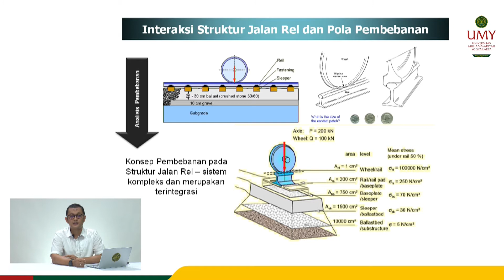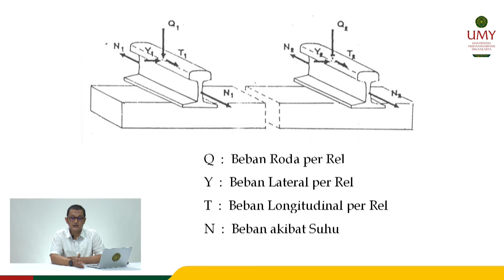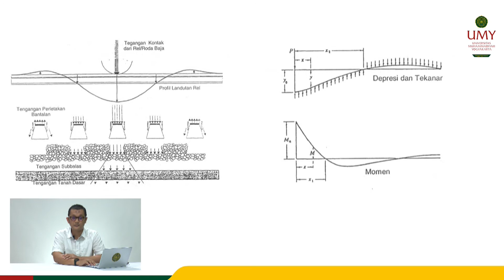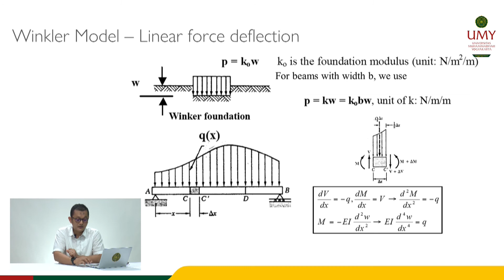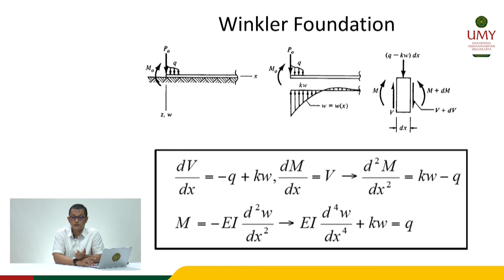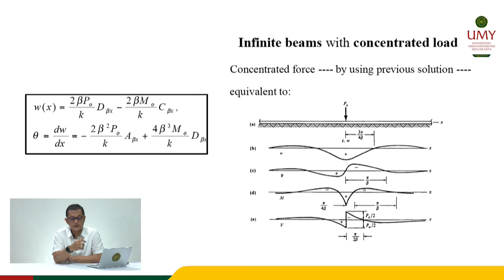Pola Pembebanan Struktur Jalan Rel | Ir. Sri Atmaja Putra Jatining Nugraha Nasir Rosyidi, Ph.D., IPM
Video MOOCs Mata Kuliah Prasarana Transportasi
Program Studi Teknik Sipil | Fakultas Teknik

Video kuliah ini berisi rekaman video oleh pencipta yang menjelaskan konsep beban dalam struktur jalan rel dimana beban digambarkan sebagai konsep kompleks yang harus mereduksi beban besar pada tegangan kontak rel sebesar 100.000 N menjadi tegangan tanah dasar sebesar 5 N. Paparan selanjutnya adalah mendiskusikan dasar-dasar pemodelan pembebanan berdasarkan teori “beam on elastic foundation (BoEF)”. Kuliah menjelaskan penurunan konsep BoEF dalam perhitungan nilai defleksi dan momen.